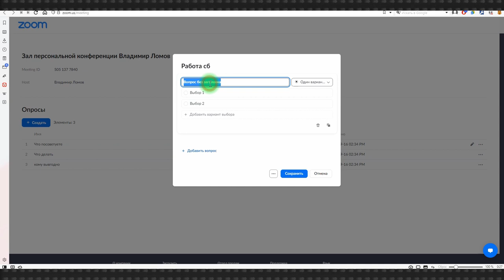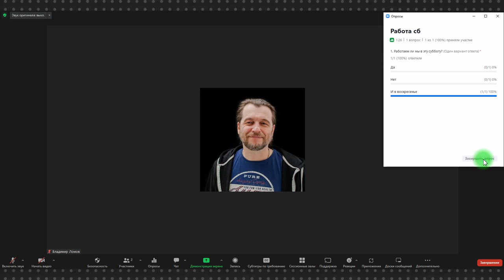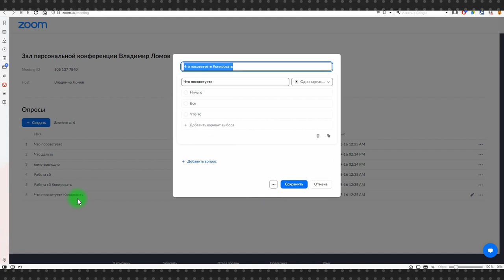Zoom #8: как проводить опросы в Zoom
Функция проведения опросов в Zoom достаточно простая и весьма полезная, если у вас Zoom-конференция на 15 человек и более. Можно сразу узнать мнение по какому-то насущному вопросу или собрать неплохую статистику по целевой группе.

За одну сессию можно проводить более одного опроса, результаты опросов сохраняются на будущее, сами опросы можно копировать, то есть не нужно всякий раз заполнять заново, а достаточно выбрать уже использовавшийся опрос и отредактировать его. результаты опроса можно продемонстрировать всем участникам Zoom-конференции.